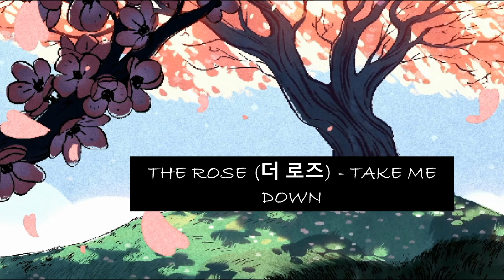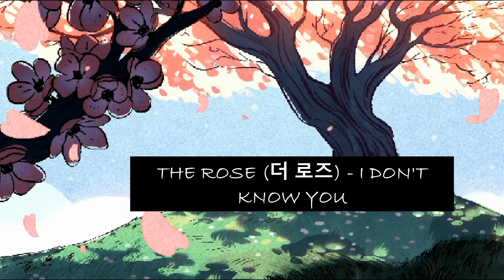THE ROSE SONGS PLAYLIST EDITION [Favorite All the time]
ALL COPYRIGHT GOES TO THE RIGHT OWNERS
I miss them so much. Their vibe and sound music is so amazing
Please don't sleep on their talents !!!  :)

THE ROSE :
00:00 She's in the rain
03:54 I.L.Y
07:23 Take me down
11:02 I don't know you
13:39 Insomnia
17:41 California
20:30 Red
23:26 Like we used to
26:08 Baby
28:58 Beautiful girl
32:26 Candy
35:09 Sign of the times